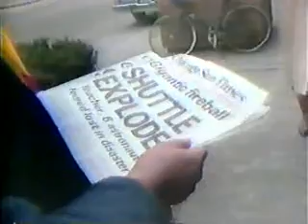Space Shuttle Challenger Explodes Part 9 1986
Various networks coverage of the Space Shuttle Challenger accident January 1986.